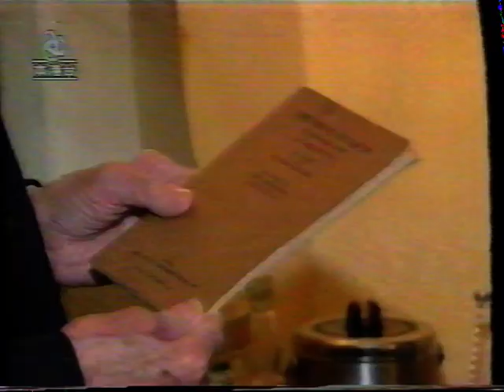1997年亞視新聞(青嶼幹線通車)